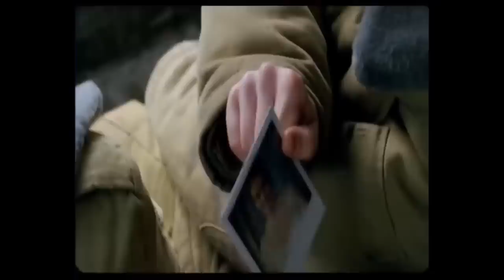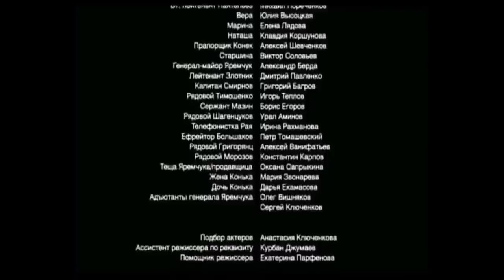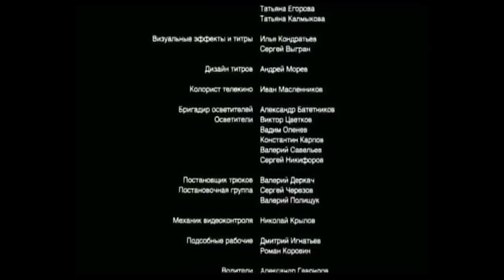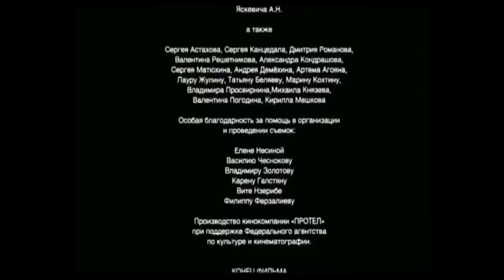ФИЛЬМ 2023! КРУТИТ РОМАНЫ СРАЗУ С ДВУМЯ ДОЧЕРЬМИ ПОДПОЛКОВНИКА! Солдатский декамерон! Фильм hd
ФИЛЬМ 2023! КРУТИТ РОМАНЫ СРАЗУ С ДВУМЯ ДОЧЕРЬМИ ПОДПОЛКОВНИКА! Солдатский декамерон! Фильм hd До поры до времени жизнь в небольшой провинциальной воинской части, полной мечтателей и романтиков, технарей и садовников, шла своим чередом. Бывший курсант Боря Кульшан крутит романы сразу с двумя дочерьми не подозревающего об этом подполковника, дембель Гена Савицкий, влюбленный в жену лейтенанта Пантелеева, тайно носит ей цветы по ночам. А «дух» Оськин видит фантасмагорические сны. Но вскоре жизнь этих необыкновенных людей идет кувырком: из-за телефонистки Раи повесился рядовой Хаитов, а в части появилось… привидение.